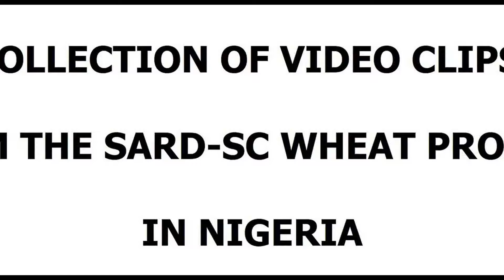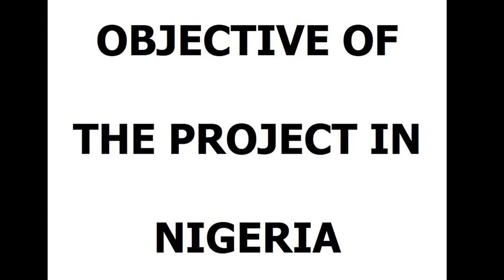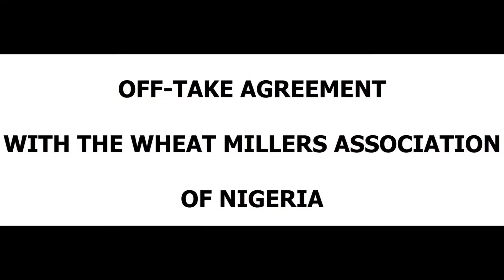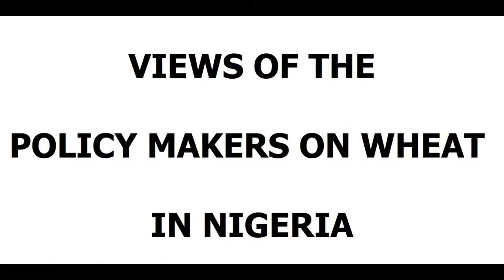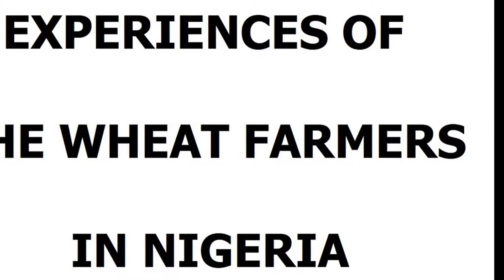Video Compilation of SARD-SC Wheat Project in Nigeria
The AfDB funded SARD-SC Wheat project of ICARDA begun work in Nigeria in the wheat sector in 2012.  Activities of the project are coordinated by the Lake Chad Research Institute and the Institute of Agricultural Research at the Ahmadu Bello University - Zaria